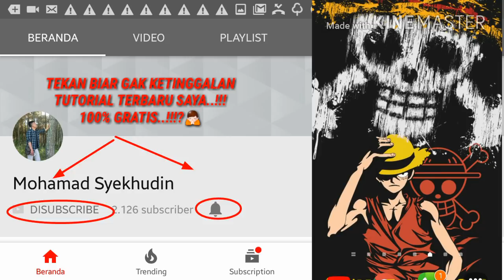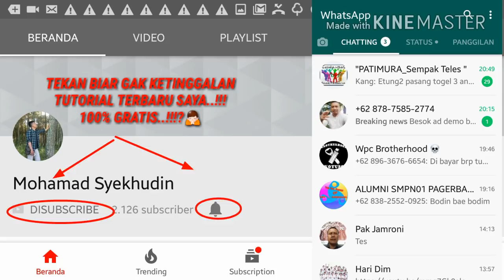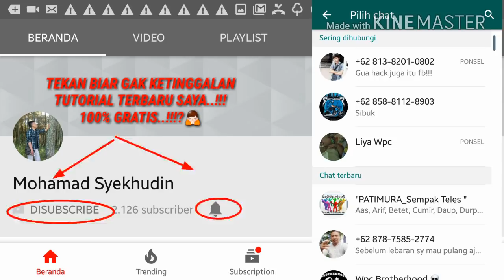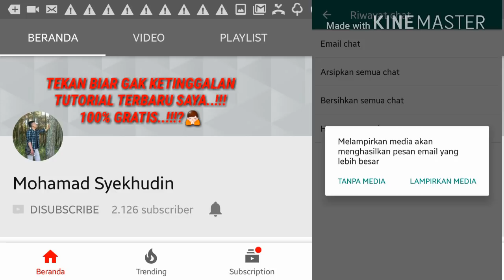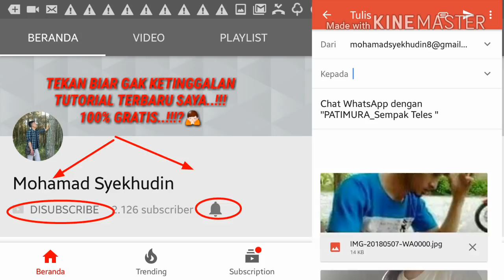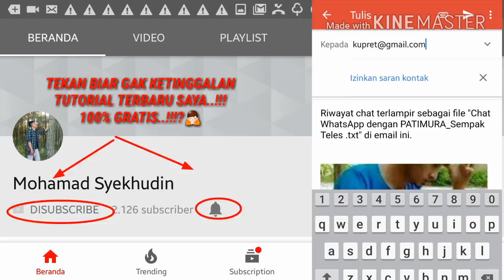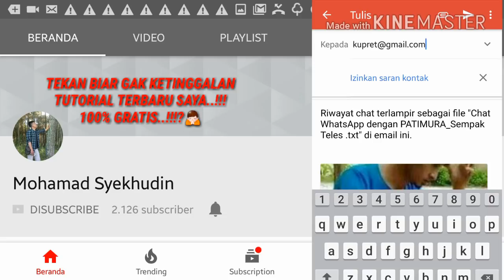Cara Mengembalikan Pesan Yang Terhapus